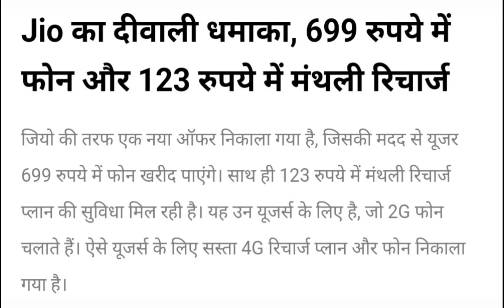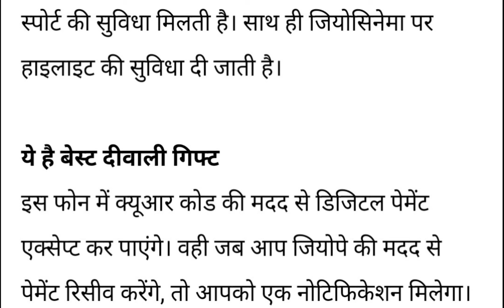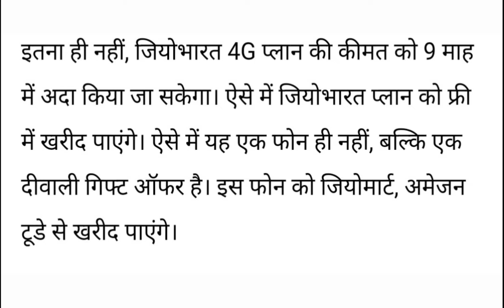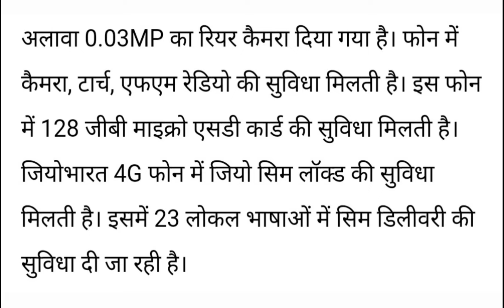Jio Diwali offer 🔥🔥 only 699 Rupees mey Jio Bharat phone 📱📱 🔥🔥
Jio Diwali offer 🔥🔥 only 699 Rupees mey Jio Bharat phone 📱📱 🔥🔥 | Jio Bharat Diwali offer

Hello Everyone Aaj ki videos mey Hm Dekhtey hai ki Jio Diwali offer 🔥🔥 only 699 Rupees mey Jio Bharat phone 📱📱 🔥🔥 | Jio Bharat Diwali offer jiophone to chaliye dekhtey hai pura video.

Your Query -

jio bharat

jio phone diwali offer

jio diwali dhamaka offer

diwali offer

jio diwali dhamka offer

jio diwali gift offer

reliance jio diwali offer

jio offer

jio phone